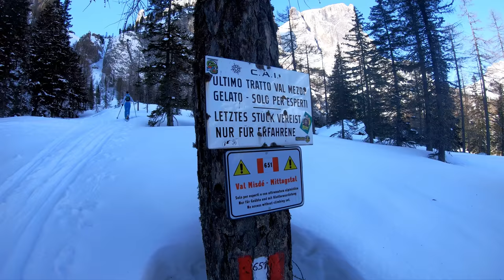Dolomites Val Mezdí off piste spring skiing in plenty of powder snow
Was this maybe the end of season present? We don't know but skiing the Dolomites Val Mezdí off piste in spring with this type of powder snow conditions was just a blast.

We went up starting from Colfosco - Alta Badia, did the Val Mezdí upwards until reaching the Boé hut and then skied down this amazing off-piste. The Val Mezdí split's almost in two parts the Sella Massif and starts from the top plateau of it and ends in the town of Colfosco in Alta Badia.

This winter has been already so good with us with all that snow, but this time it was simply perfect, super cold temperatures, fresh powder, not to little and not too much (what usually was during the huge snow storms in winter).

Really the cherry on the cake ski trip. If you are good in off-piste skiing and would like to try this adventure then get in touch with the guides at Holimites

▶ Video chapters:
0:00​ · Finally the Val Mezdí
1:26 · Why is it called Val Mezdí?
4:57 · Up the couloir
7:41 · Sella massif dreamworld (drone aerial footage)
10:14 · Val Mezdí entrance from Boé hut
19:33 · back to Colfosco